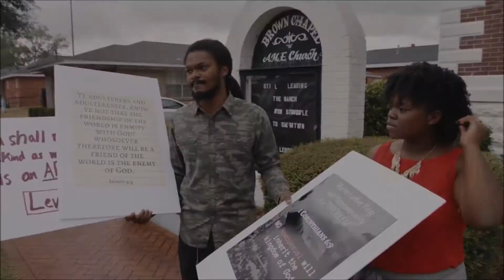Gay Chorus Deep South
Documentary film
Directors: David Charles Rodrigues